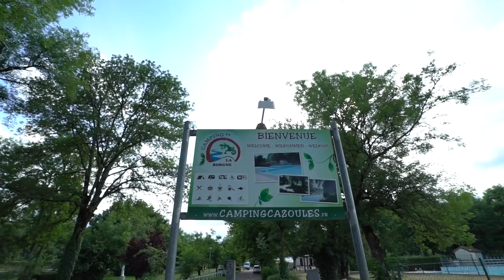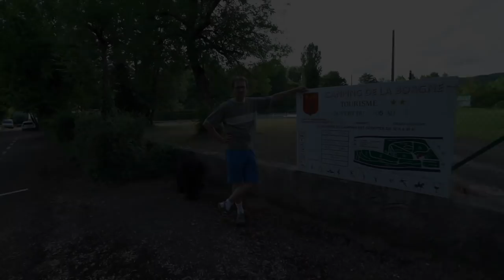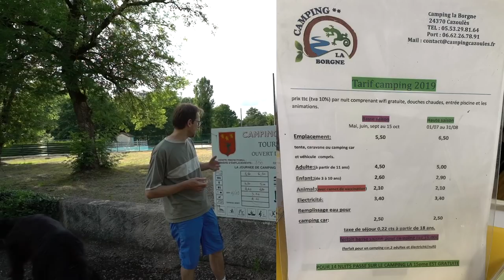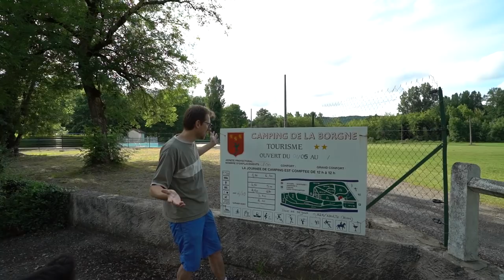Campingplatz an der Dordogne: CAMPING LA BORGNE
Wir machen auf unserem Weg durch Frankreich einen Übernachtungsstop an der Dordogne. Dementsprechend gibt´s in dem Video die Campingplatzvorstellung vom Campingplatz "Camping la Borgne". Viel Spaß beim Video schauen!

►►  Ihr möchtet etwas bei Amazon kaufen? Kauft doch über folgenden Link, kostet euch KEINEN CENT mehr. Euer Produkt wird also NICHT teurer! Damit helft ihr uns zum Beispiel dabei unsere Reisekasse aufzufüllen:
Technik:
Mobiler Router*
Externe Antenne für Mobilen Router*
Überwachungskamera 3G/4G/LTE
Überwachungskamera WLAN*
Überwachungssystem für zu Hause mit zwei Kameras*
Ortungsgerät: PAJ Power Finder*
ActionKamera GoPro 7 Black
Drohne DJI Mavic 2 Zoom*
Kamera Sony Alpha 7s ii*
Objektiv Zeiss Batis 2.8/18 E-Mount*
Objektiv Sony 16-35 mm, F4*
Teleobjektiv Sony 70-300 mm, F4.5-5.6*
Speicherkarte für die Kamera*: Crane 2 3-Achsen-Handheld Gimbal
Stativ klein Joby*
Reisestativ groß*
Mikrofon Rode*
Apple MacBook Pro 15“*
Festplatte: LaCie 4 TB USB-C*

Wohnmobil:
Stromkabel*: 16A, 3x2,5
Faltbarer Wasserkessel*
Faltbarer Kaffeefilter*

Reiseführer:
Mit dem Wohnmobil nach Irland*:

Mit dem Wohnmobil nach England*:

Mit dem Wohnmobil nach Schottland*:
Schottland mit dem Wohnmobil*:
Schottland Straßenkarte*:

Reiseatlas Skandinavien*:

Mit dem Wohnmobil nach Nord-Schweden*:
Mit dem Wohnmobil nach Süd-Schweden*:

Mit dem Wohnmobil nach Norwegen*:
Norwegen mit dem Wohnmobil*:
Die schönsten Routen zum Nordkap*:

Mit dem Wohnmobil nach Finnland*:
Reiseführer Finnland*:

Kinderausrüstung:
Musik-Hörfigur Toniebox*
Tiptoi Stift*
Kinderliederbuch für Tiptoi*
Lieblings Bilderlexikon Tiere*
Lieblingsspiel: Lotti Karotti*
Kniffel kids*
Junior Uno*
Tier und Pflanzenführer*